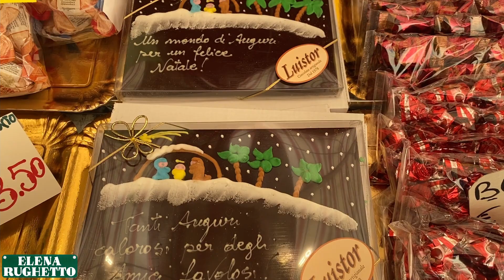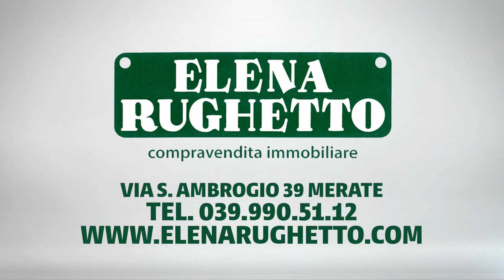FIERA DI SANT'AMBROGIO A MERATE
La tradizionale Fiera di Sant'Ambrogio si svolge il 7 e l’8 dicembre nel centro di Merate. Ormai è una tradizione per tutti i meratesi e gli abitanti dei paesi limitrofi. 💫

In origine durava tre giorni perché l’ultimo comprendeva anche la Fiera del Bestiame! 🐄🐂

Colorata e profumata, si possono trovare regali natalizi, calze della befana, bonezze per tutti i gusti e palati, oltre a aiutare le associazioni non profit locali. 😋🎁

L’atmosfera è allietata dagli allestimenti natalizi che si possono ammirare nelle vetrine dei commercianti meratesi e quando cala la sera tutto brilla di luci natalizie e giochi luminosi che rendono tutto magico. ⭐️

Un momento di aggregazione, che vede anche l’assegnazione degli Ambrogini da parte del Comune di Merate a cittadini meritevoli che tanto danno alla comunità. 👏🏅

Mi sono divertita a girare tra gli espositori, immersa in un vociare gioioso e nel profumo di frittelle. Naturalmente mi sono fermata anche a salutare Babbo Natale alla casetta degli Alpini e sì anche quello dei pompieri con il suo elmetto... 🎄🎅

Grazie Fiera di Sant’Ambrogio al PROSSIMO ANNO!

𝑺𝒆 𝒄𝒆𝒓𝒄𝒉𝒊 𝒖𝒏'𝒂𝒈𝒆𝒏𝒛𝒊𝒂 𝒄𝒉𝒆 𝒎𝒆𝒕𝒕𝒂 𝒔𝒐𝒕𝒕𝒐 𝒊 𝒓𝒊𝒇𝒍𝒆𝒕𝒕𝒐𝒓𝒊 𝒍𝒂 𝒕𝒖𝒂 𝒄𝒂𝒔𝒂, 𝒆𝒔𝒂𝒍𝒕𝒂𝒏𝒅𝒐𝒏𝒆 𝒍𝒆 𝒒𝒖𝒂𝒍𝒊𝒕𝒂̀ 𝒈𝒓𝒂𝒛𝒊𝒆 𝒂𝒍 𝒗𝒊𝒅𝒆𝒐 𝒎𝒂𝒓𝒌𝒆𝒕𝒊𝒏𝒈 𝒊𝒎𝒎𝒐𝒃𝒊𝒍𝒊𝒂𝒓𝒆 𝒆 𝒂𝒍𝒍'𝒉𝒐𝒎𝒆 𝒔𝒕𝒂𝒈𝒊𝒏𝒈, 𝒔𝒎𝒆𝒕𝒕𝒊 𝒅𝒊 𝒄𝒆𝒓𝒄𝒂𝒓𝒆 𝒆 𝒂𝒇𝒇𝒊𝒅𝒂𝒄𝒊 𝒍𝒂 𝒕𝒖𝒂 𝒑𝒓𝒐𝒑𝒓𝒊𝒆𝒕𝒂̀ 𝒊𝒏 𝒆𝒔𝒄𝒍𝒖𝒔𝒊𝒗𝒂.

𝑬 𝒔𝒆 𝒕𝒊 𝒑𝒊𝒂𝒄𝒆 𝒊𝒍 𝒎𝒊𝒐 𝒎𝒆𝒕𝒐𝒅𝒐 𝒅𝒊 𝒍𝒂𝒗𝒐𝒓𝒐 𝒓𝒆𝒈𝒂𝒍𝒂𝒎𝒊 𝒖𝒏 𝒍𝒊𝒌𝒆 👍, 𝒎𝒊 𝒊𝒏𝒄𝒐𝒓𝒂𝒈𝒈𝒆𝒓𝒂𝒊 𝒂 𝒇𝒂𝒓𝒆 𝒔𝒆𝒎𝒑𝒓𝒆 𝒎𝒆𝒈𝒍𝒊𝒐! 🏎💨